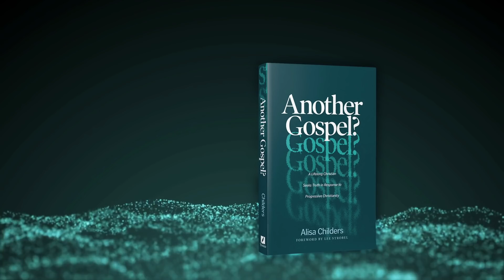How Christians Can Respond to Spiritual Abuse and Hypocrisy in the Church, with Costi Hinn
Costi Hinn joins me for a candid discussion about his upbringing as the nephew of Benny Hinn, and his rejection of the prosperity gospel. He opens up about spiritual abuse, and the failings of the seeker sensitive mega church model.